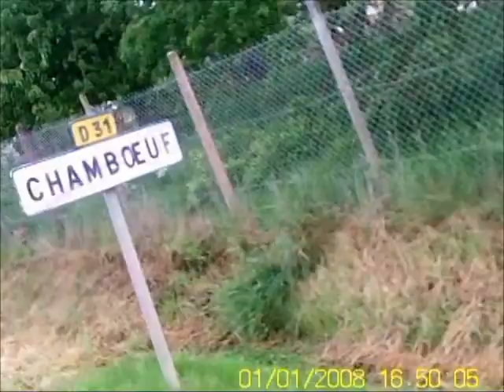הסטודיו של דליה קולדהם בבורגונדי - דליה אינטרנשיונל 2010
"שיכורים על אופניים"
טיול הספורט השנתי של הסטודיו של דליה, פשוש 368 מודיעין-מכבים-רעות.